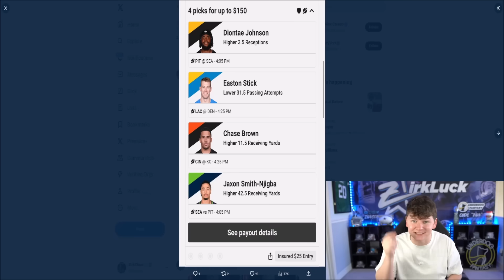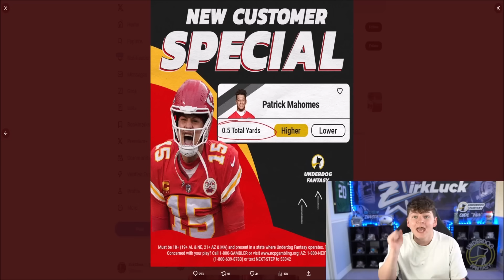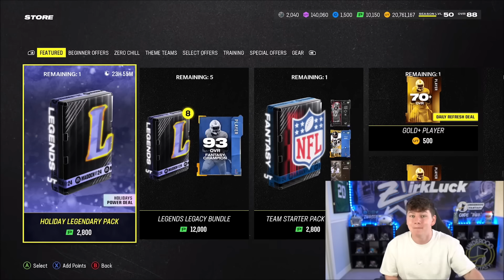FINAL ZERO CHILL RELEASE REVEALED! LTD DJ MOORE, CB HESTER, AND MORE!